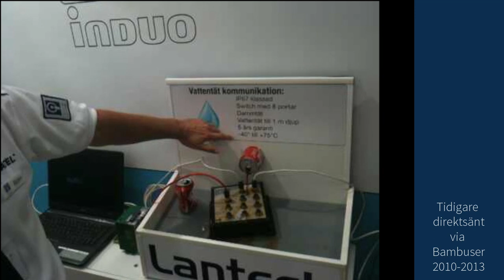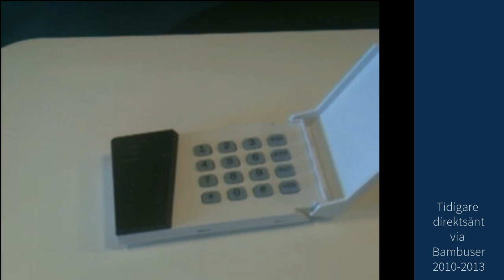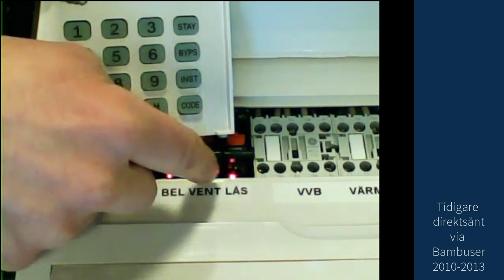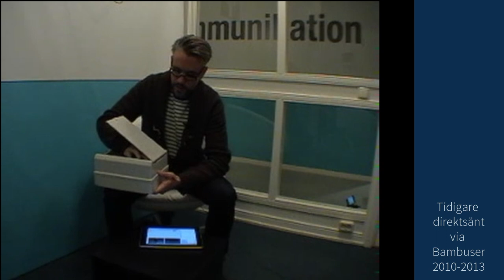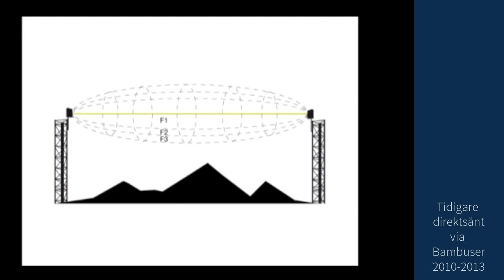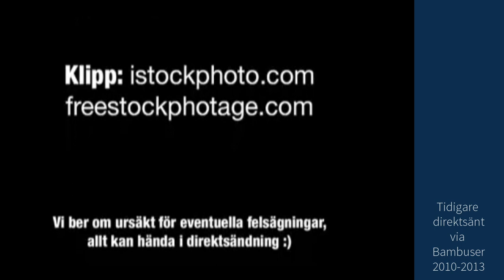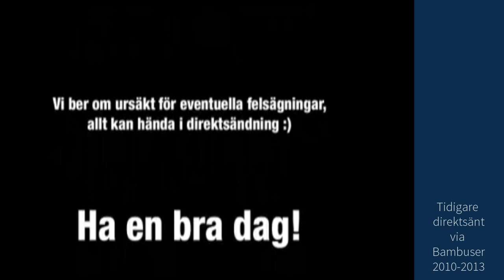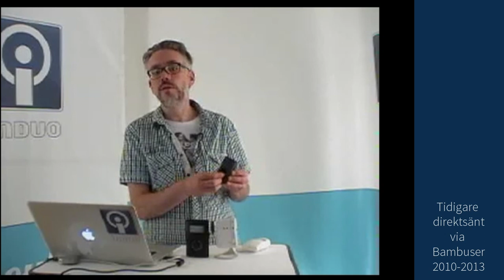Klipp från Bambuser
I tidernas begynnelse när livestreaming var ungt streamade vi live via Bambuser. Nu har Bambuser bestämt sig lägga ned, vi räddade därför våra klipp och republicerar dem här. Se det som ett historiskt dokument över de första stegen i att streama på nätet.